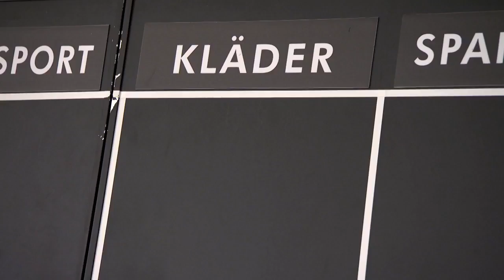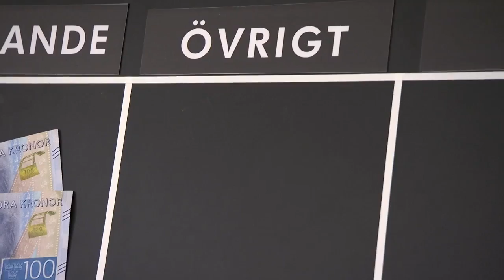Nicoles helt ofattbara budgettavla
Nicole får en genomgång av sin budget och det visar sig att hon går hela 27 200 kr back varje månad.